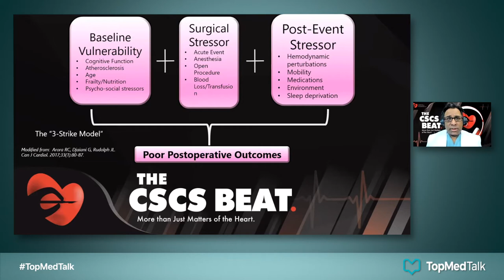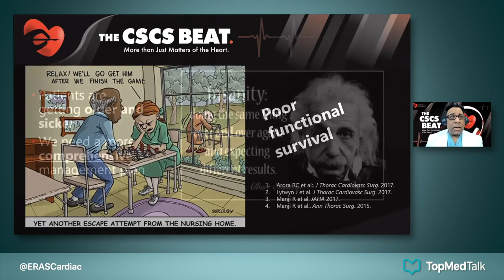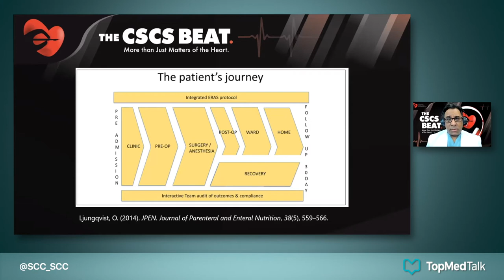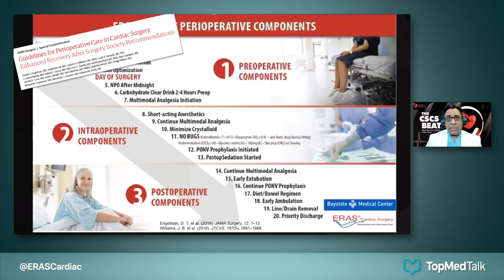More Information for CSCS and the ERAS Cardiac Society | CSCS Beat Episode 3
In this episode of the CSCS Beat, the team discussed information surrounding CSCS and the ERAS cardiac society.

Presented by Ansar Hassan with his guests Desiree Chappell, lead presenter for TopMedTalk, Certified Registered Nurse Anesthetist (CRNA) and Vice President of Clinical Quality for NorthStar Anesthesia and Monty Mythen, TopMedTalk's Editor in Chief, Professor of Anesthesia and Critical Care at the University College London, co-president of the International Board of Perioperative Medicine and Rakesh C. Arora, Chief of Cardiac Surgery and a Critical Care specialist at St. Boniface hospital,Winnipeg, Manitoba, co-founder of the Canadian Cardiovascular Critical Care Society, President of the Canadian Society of Cardiac Surgeons and Dan Engelman, Medical Director of the Heart, Vascular and Critical Care Units at Baystate Medical Center, Associate Professor of Surgery at The University of Massachusetts-Baystate Medical School